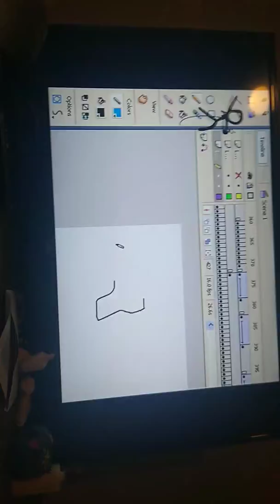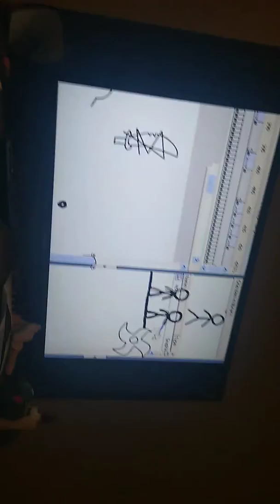The chosen one vs animator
Niños